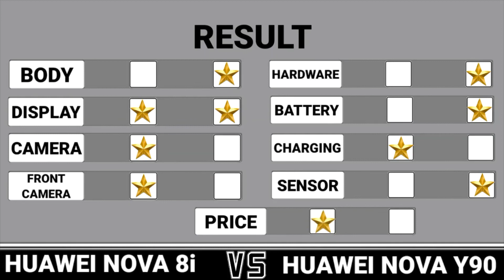Huawei Nova 8i VS Huawei Nova Y90 who is superior ?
we are currently reviewing the latest handphones for comparison and making a good input on the advantages and disadvantages of a particular brand
and of course it all depends on all of you who buy and your needs are also adjusted to the finances you currently have
but everything I review is the latest type of cellphone
and thank to